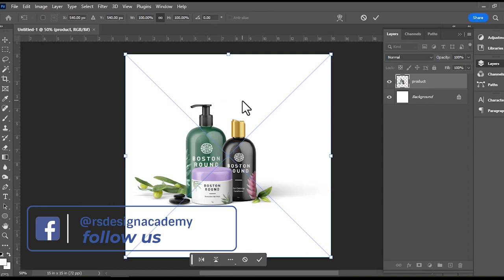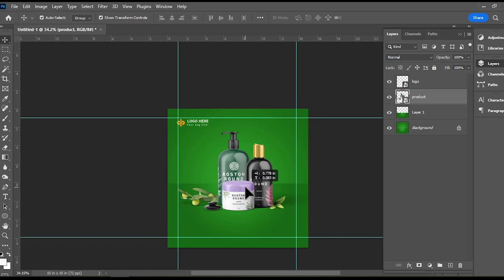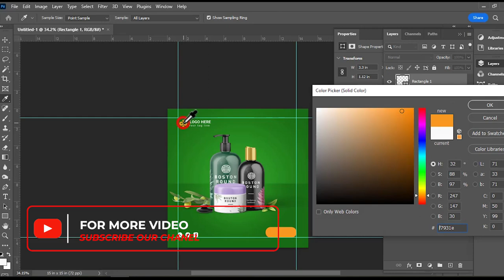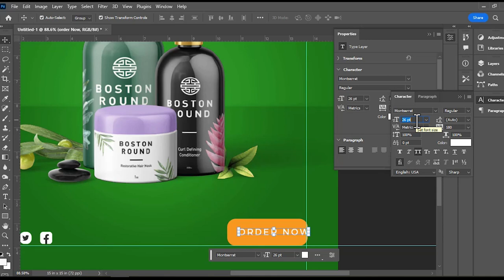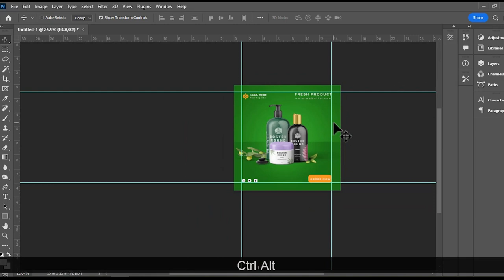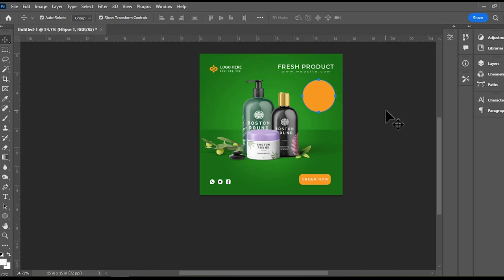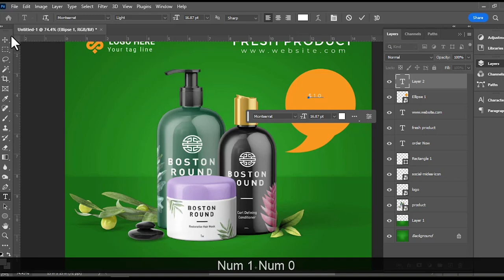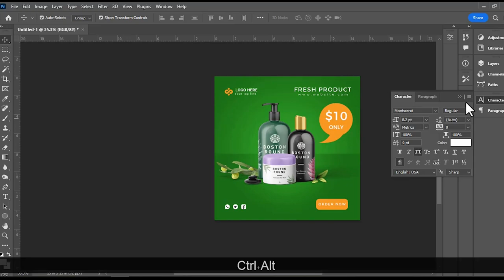Product manipulation in Photoshop | advertising poster design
🍿  In this tutorial you will learn how to create a manipulation effect in Photoshop by using a few basic techniques. at the end of the video, you will be able to create a manipulation effect that looks amazing! Here I explain very smoothly and try my best for you.